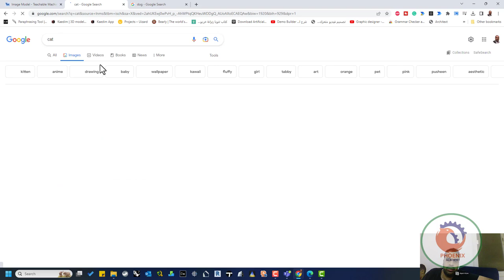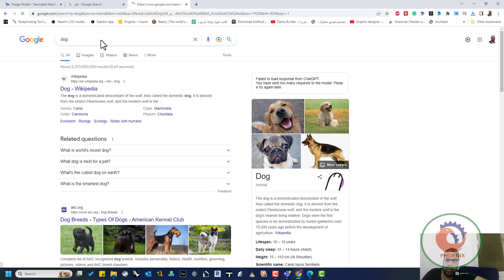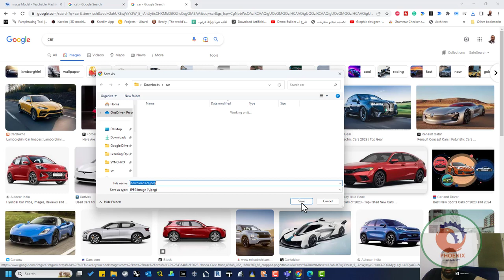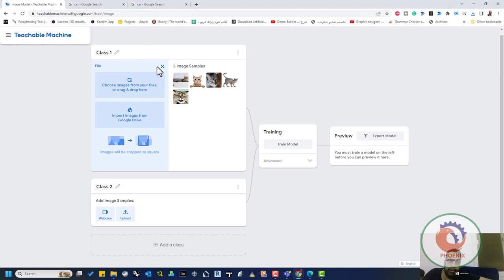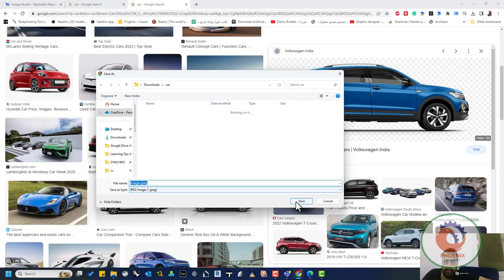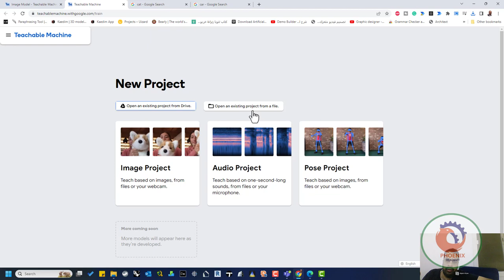teachablemachine الذكاء الاصطناعي و التعلم الالي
❤️ روابط التواصل
✅ انستجرام